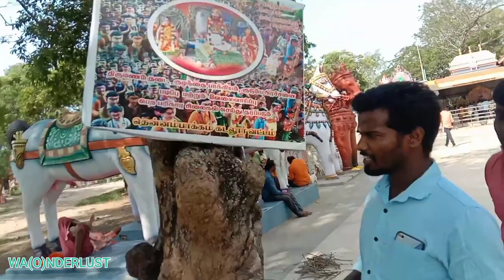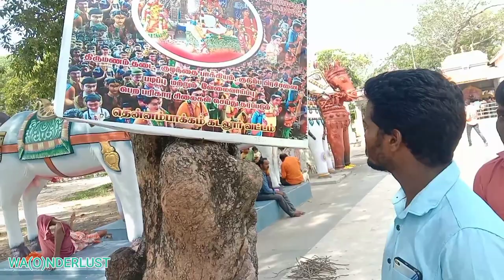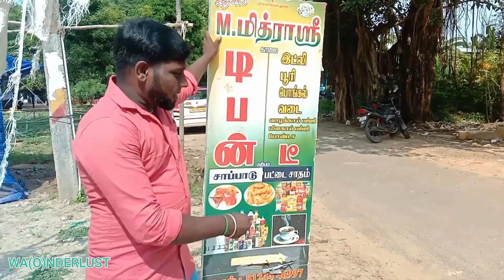Sri Azhagar Sithar Swami Temple || Thennampakkam, Cuddalore Tamilnadu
Azhagar Siddhar Temple at Thennampakkam, a village near Pondicherry (20 kms) and Cuddalore(17 kms). History dates back to 600years when Azhagiya sithar reached thennampakkam and attained soulful meditation. Temple is surrounded by thousands of Statues of various models given to the temple as offerings by the Devotees